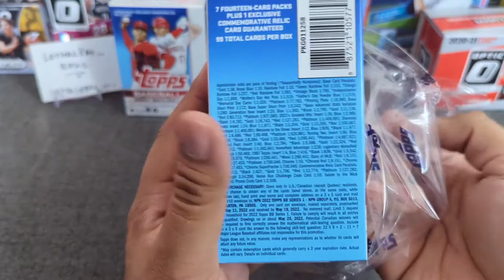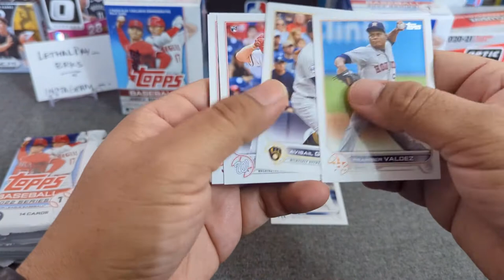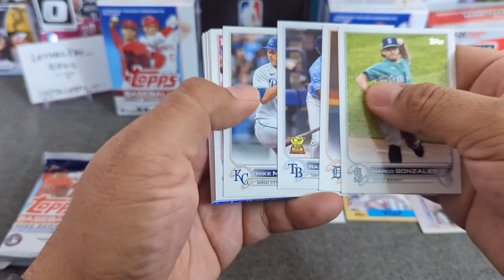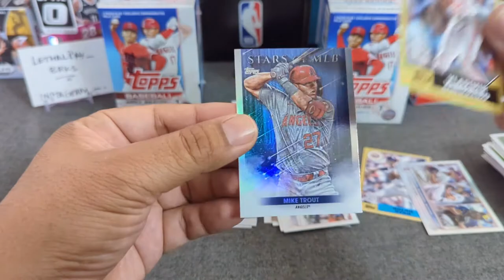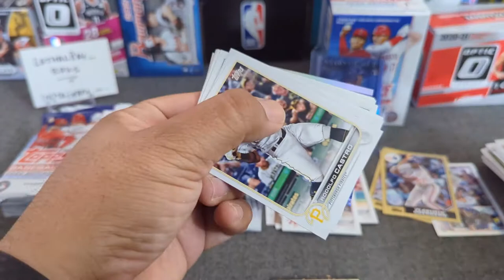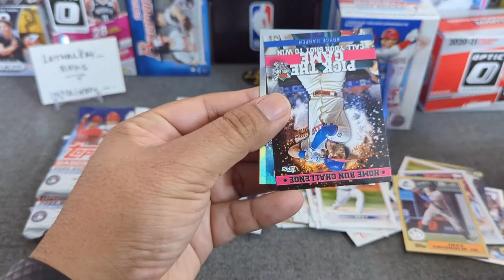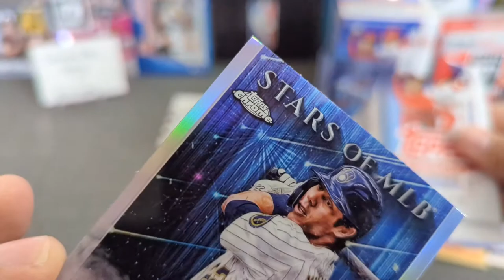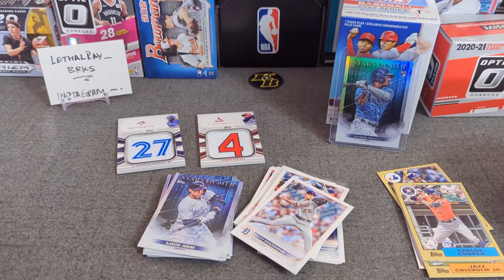2022 Topps Baseball Series 1 Opening ⚾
Hello everybody! today we're ripping two retail blasters of 2022 Topps Baseball Series 1 ⚾. Let's have some fun ripping some wax!